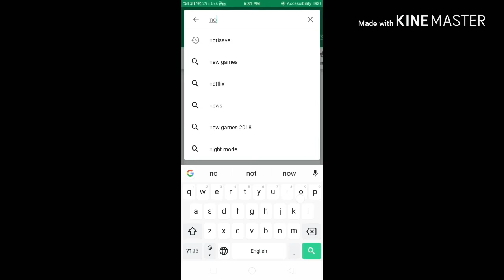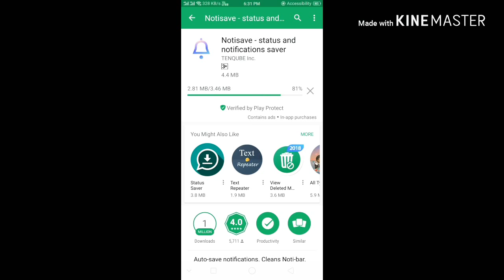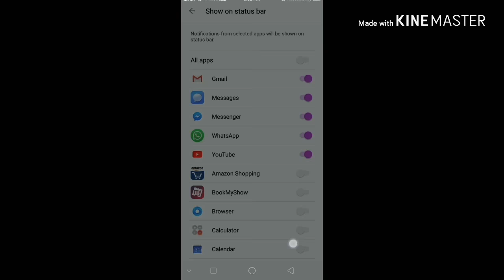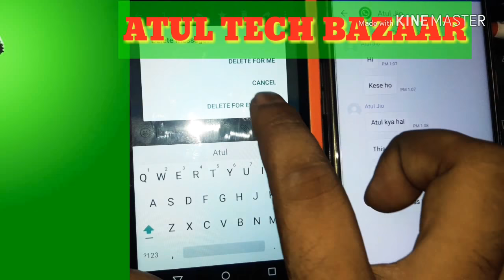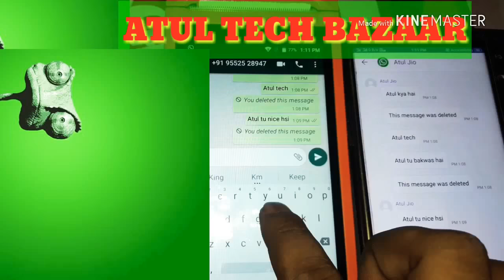How to recover Whatsapp deleted massage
Dosto Whatsapp me delete massage kese dekhe ye app ess Video see jan jaoge